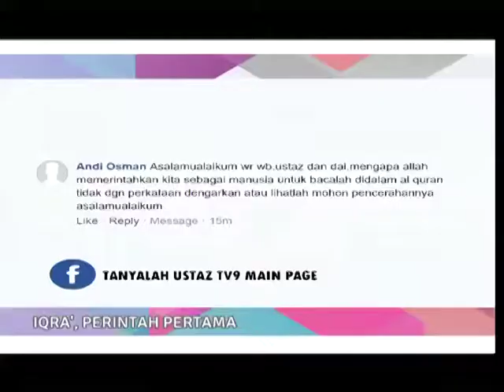Tanyalah Ustaz - Iqra Perintah Pertama 3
Ustaz Mohd Asraff Ayob
Mengapa Allah memerintahka kita sebagai manusia untuk bacalah didalam Al-Quran tidak dengan perkataan dengarkan atau lihatlah?